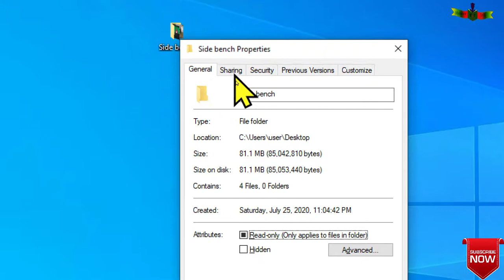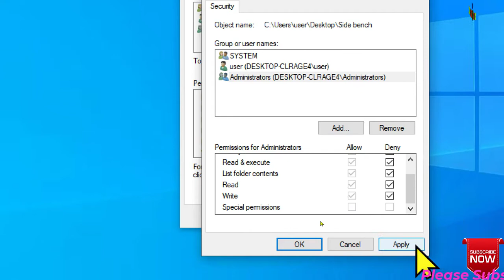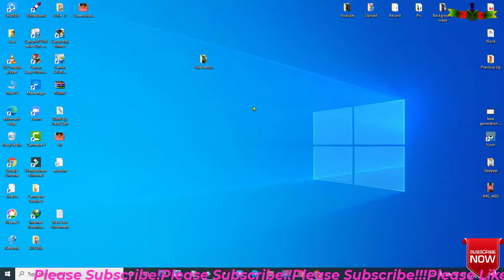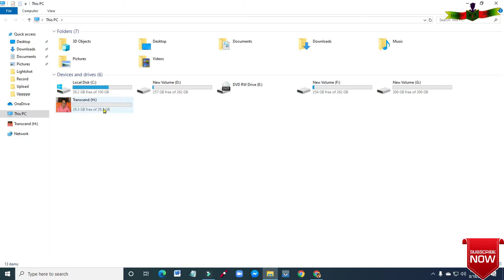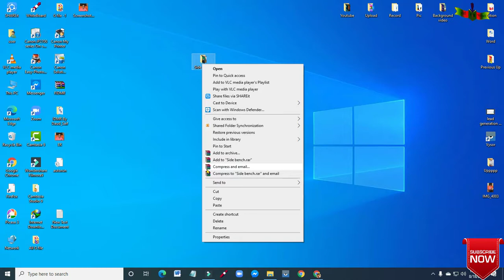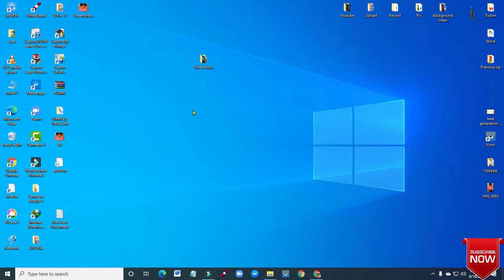How To Lock Computer Folder Without Any Software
Today I'll show How To Lock Computer Folder Without Any Software.Here people can lock their computer or laptop folder very easily without any software and password.